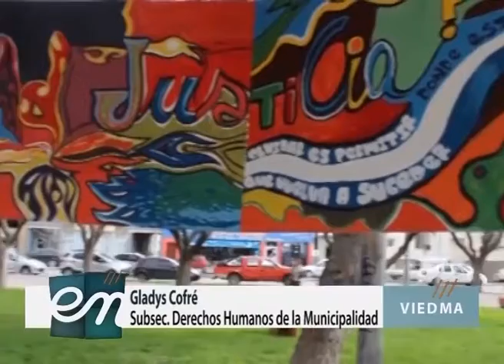Encuentro entv - Actividades Aniversario Noche de los Lápices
La subsecretaría de DDHH de la Municipalidad de Viedma organizó actividades en la Plaza San Martín, con la participación de estudiantes de escuelas secundarias en un nuevo aniversario de la Noche de los Lápices.